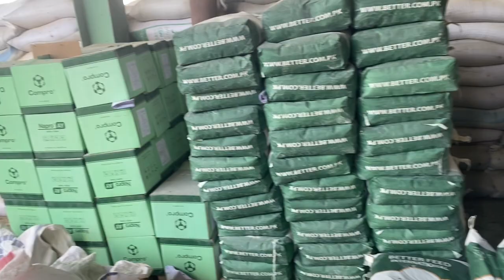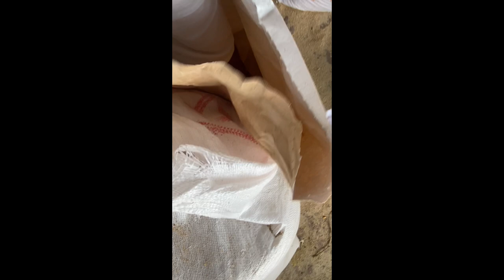A visit to Feed Store at At Tahur dairy farm Pakistan || All about Nutrition at At tahur dairy farm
visit to feed stoor,
visiting a farmers market,
a trip to the farmers market,
feed store,
farm store

visit to feed stoor of dairy farm,
visit a dairy farm,
running a dairy farm,
a day on a dairy farm,
tour of a dairy farm,
day on a dairy farm,
dairy farming in minnesota,
dairy farmers of ontario,
dairy farming in the 1970s,
dairy farming in iowa,
dairy farm educational video,
dairy farmers,
dairy farm chores,
dairy farming in pennsylvania,
feeding of dairy cows,
farm with me cow farming milk,
dairy farming in the 1980s,
visiting a dairy farm,
follow milks journey from farm to store,
what is a dairy farm,
dairy gain and farming,
the truth about dairy farms,
dairy farm virtual field trip,
tour of dairy farm,
dairy farming in michigan,
dairy farmers of canada,
dairy farming in wisconsin,
out and about at the dairy farm,
dairy farm in michigan,
60 cow dairy farm,
dairy farming in the 1950s,
history of dairy farming,
dairy farm in oregon